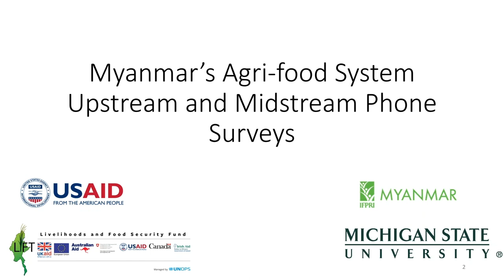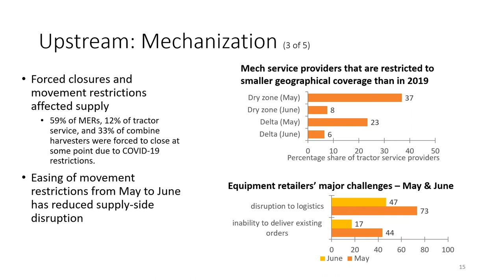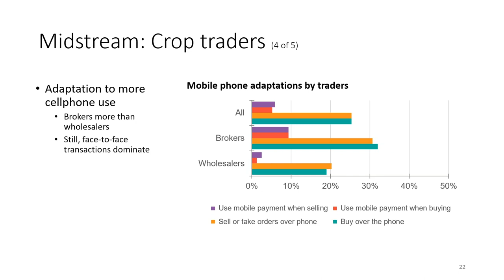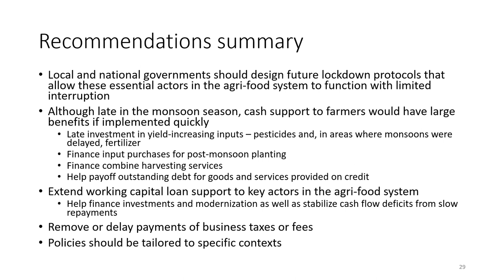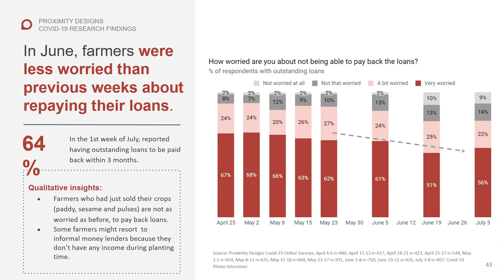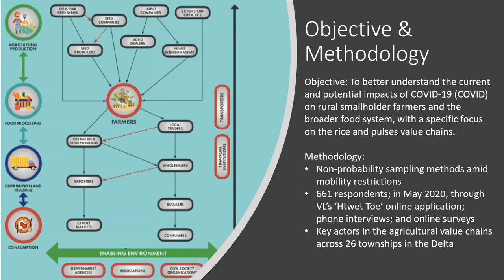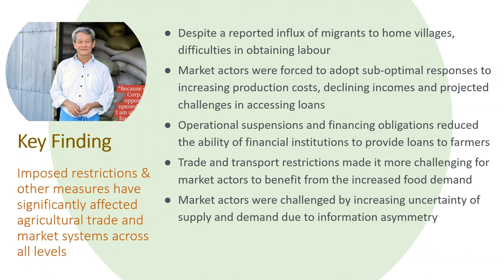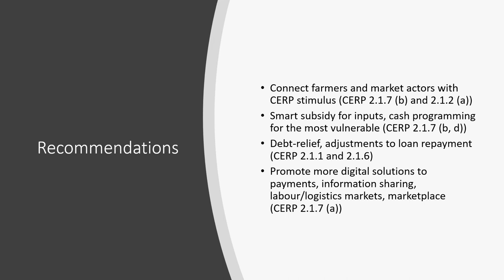Assessing the impact of COVID-19 on Myanmar's crop value chains. July 22, 2020 at 9:00 AM MMT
Experience with COVID-19 in many countries has revealed the vulnerability of agri-food value chains to disruption arising from declines in incomes and restrictions on the movement of produce, workers or service providers intended to protect health. Careful monitoring of the impact of COVID-19 on agri-food value chains can guide government, private sector and development partners on policies and interventions to minimize potential disruption. This virtual policy seminar will analyze the current situation, based on results of large phone surveys that have recently been fielded by three organizations with a number of agents in crop value chains (farmers, input retailers, output traders, millers, mechanization service providers). The speakers will also highlight possible actions to keep crop value chains functioning during these challenging times.

Moderator:
Matt Curtis (Feed the Future Coordinator, USAID/Burma)

Speakers:
Joey Goeb (Research Associate, Michigan State University) - Impact of COVID-19 on the Agricultural Trade Sector

Thet Hnin Aye (Social Impact Lead, Proximity Design) - Impact of COVID-19 on Farmers in Rural Myanmar

Wahyu Nugroho (Market and Agricultural Specialist, Mercy Corps) - Impact of COVID-19 on Smallholder Farmers and Food Systems in the Ayeyarwady Delta

Panelists:
U Tin Htut Oo (Head of Agribusiness Group, Yoma Strategic Holdings Ltd., and Director General (Retired), Department of Planning, MOALI)

Duncan Boughton (Policy Adviser, Department of Planning, MOALI and Professor, Michigan State University)